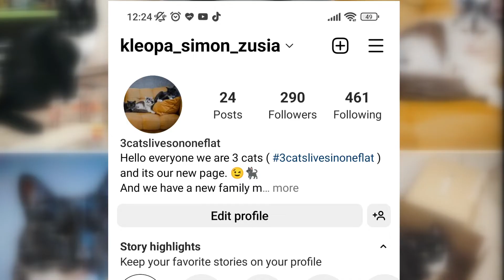Fotografo vlogas ep7. Katinai.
Šis epizodas kiek kitoks, jis labai švelnus ir pūkuotas, apie katinų fotografavimą namų sąlygomis. Fotografuoti savo augintinį, tai puiki praktika kiekvienam pradedančiąjam fotografui. Aš tai pasirinkau, dėl to kad man patinka katinai ir patinka juos fotografuoti. Be to, po ilgo persekiojimo mane pasigavo koronavirusas, tad kol už lango margaspalvis ruduo, aš esu įkalintas tarp keturių sienų, bet negaliu nefotografuoti.